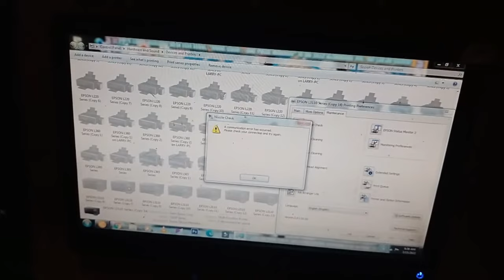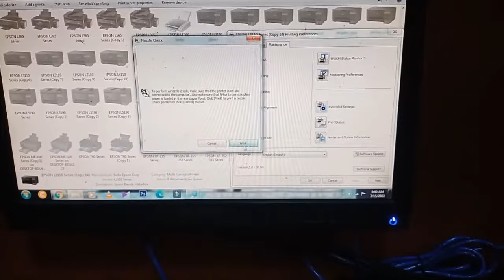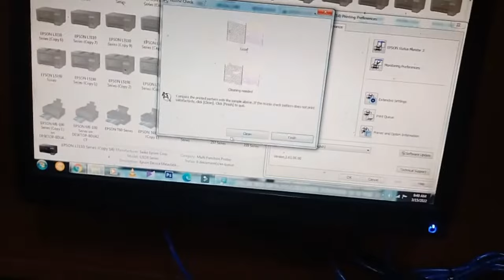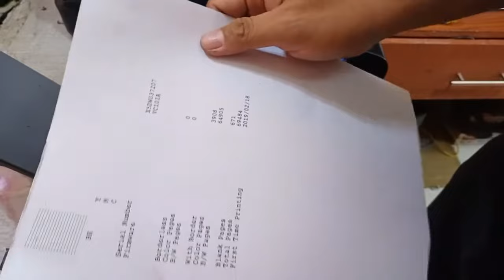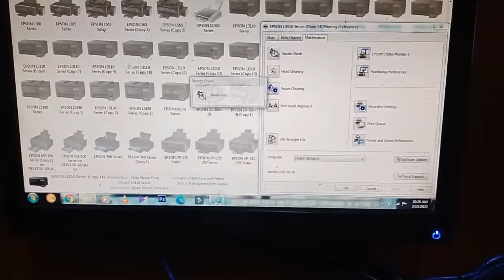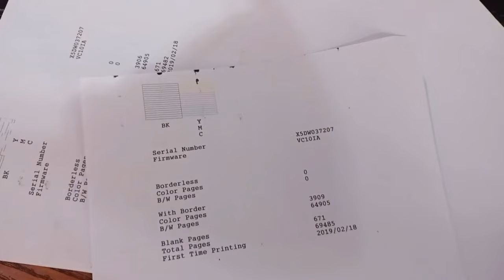How to Fix Epson No Print Out Problem l Baradong Printhead Tagalog Tutorial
Magandang araw mga ka support. Naranasan mo na bang mag print pero laging putol putol minsan naman ay wala na talagang print out?? well ito po ang magandang solution na pwede nyong gawin para bumalik ang dating ganda ng print. imbis na cleaning solution para sa baradong print head ink na galing sa dumper ang ating gagamitin.